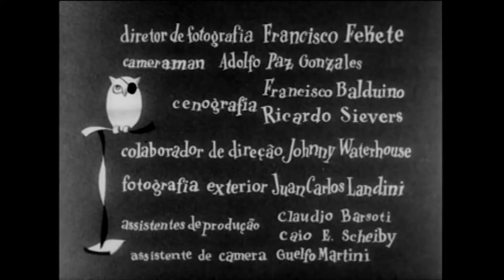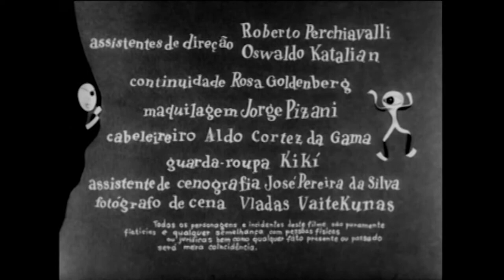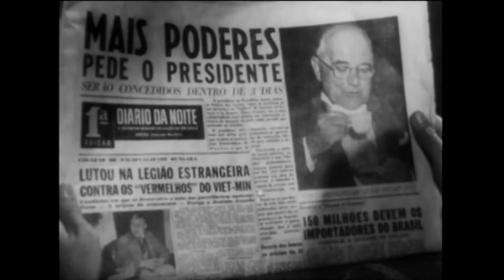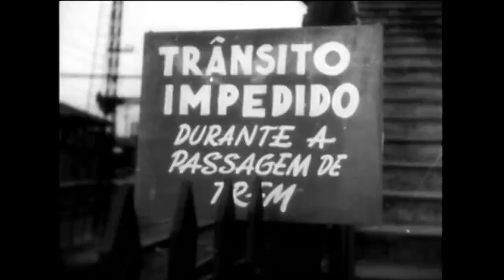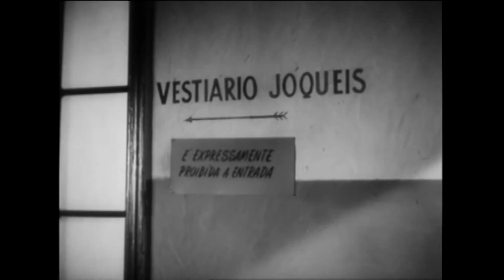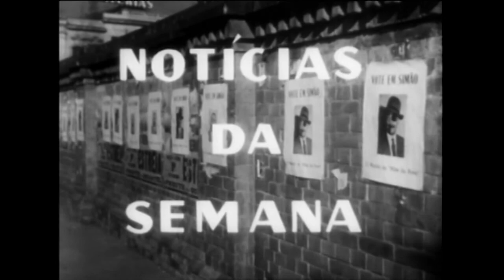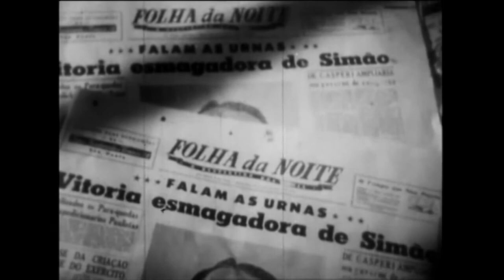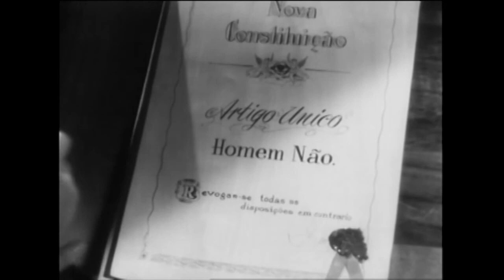Simão, o Caolho (1952) │ Nacional (Filme Completo)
Sinopse: Simão é um corretor de negócios que vive na cidade de São Paulo em 1932. Sempre acompanhado de sua mulher e de amigos turbulentos, Simão espera por um lance de sorte. Até que um amigo aparece com um olho suplementar para Simão, que se torna milionário por conseguir ficar invisível através do olho. Candidata-se então à Presidência da República.

Gênero: Comédia, Nacional.